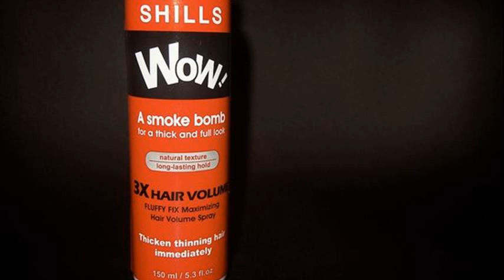hairspray hair bomb